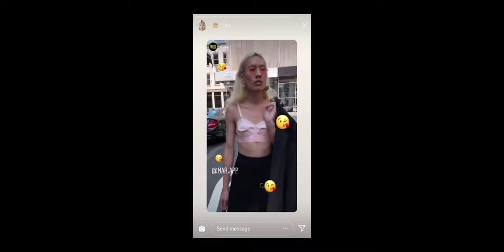Mar Chan: Model and Muse